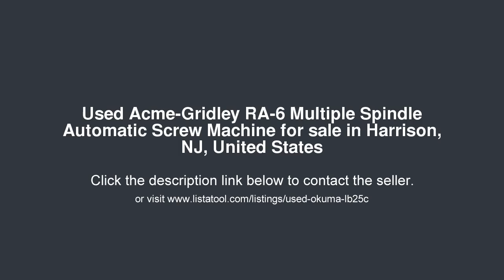Acme-Gridley RA-6 Multiple Spindle Automatic Screw Machine